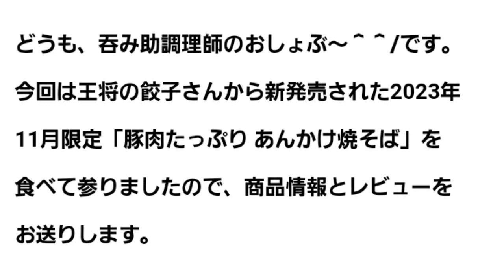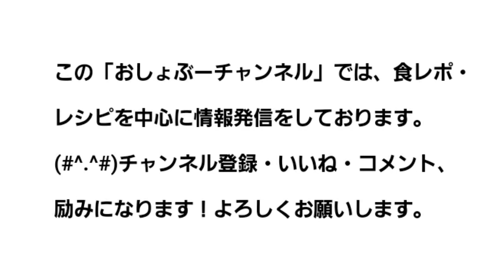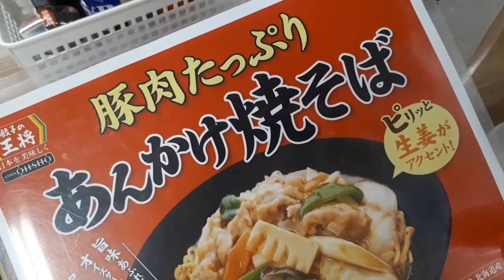【餃子の王将】2023年11月限定「豚肉たっぷり あんかけ焼そば」レビュー！（感想）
どうも、吞み助調理師のおしょぶ～＾＾/です。

今回は王将の餃子さんから新発売された2023年11月限定「豚肉たっぷり あんかけ焼そば」を食べて参りましたので、商品情報とレビューをお送りします。

●単品 682円(税込750円)
●フェアセットA
あんかけ焼そば・餃子3個・ごま団子1個付き
874円(税込961円)
●フェアセットB
あんかけ焼そば・餃子3個・ライス(小)付き
910円(税込1,001円)